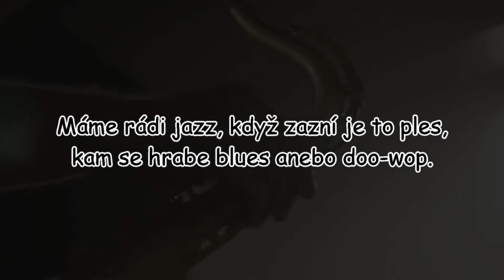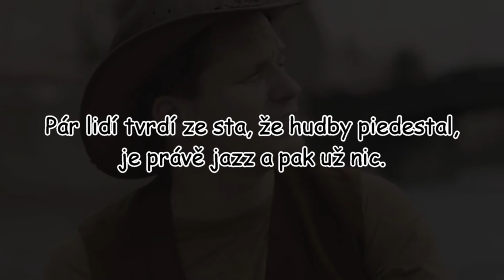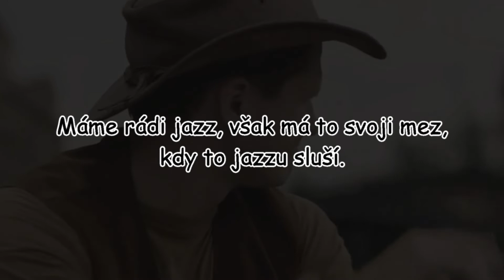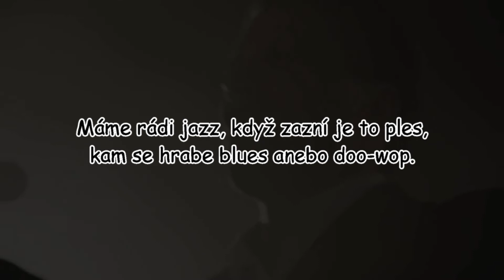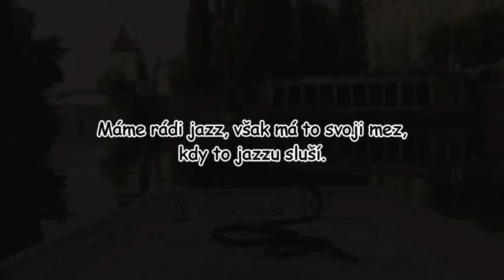Ondřej Brzobohatý & Vojtěch Dyk - Máme rádi jazz | TEXT | Pavel Kozler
Text k písničce Máme rádi jazz

Píseň použitá ve videu: Ondřej Brzobohatý & Vojtěch Dyk - Máme rádi jazz